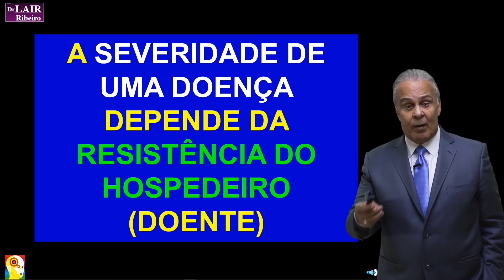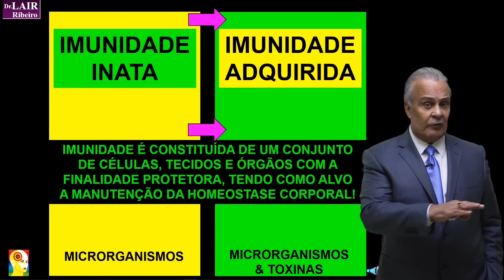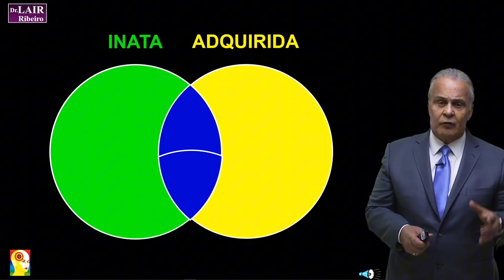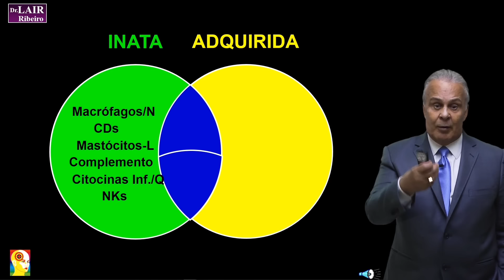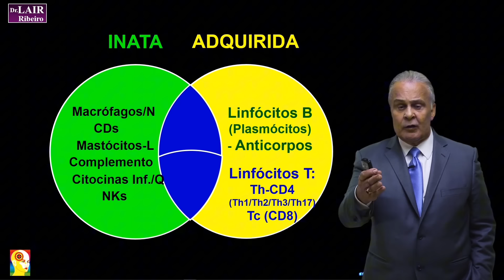Como funciona o sistema imune?